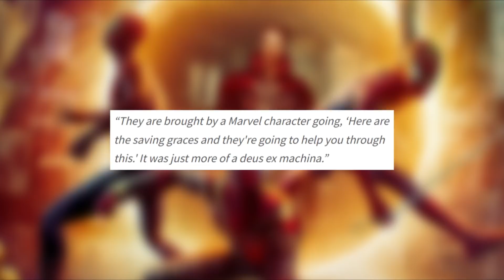CENA ALTERNATIVA DA CHEGADA DE TOBEY E ANDREW FOI REVELADA PELOS ROTERISTAS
A chegada de Tobey Maguire e Andrew Garfield em Homem-Aranha 3 No Way Home, poderia ter acontecido de uma forma completamente diferente é isso ai nerdzada, parece que no lugar e Ned Leeds trazer os Homens-Aranhas quem na verdade faria isso seria um personagens descolhecido e quem revela isso pra gente são os proprios roteristas de Homem-Aranha 3 No Way Home.

📃 Ficha Técnica NERD CLUB BRASIL Direção e Apresentação:
Eric Rodrigo @rodrigo_ncb